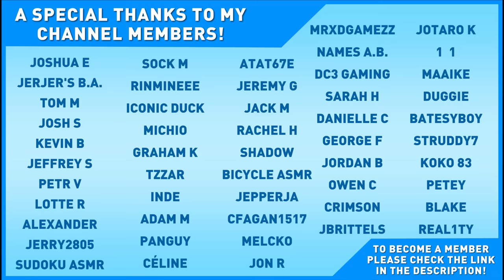[ASMR] Akinator!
Akinator tries to read my mind in this relaxing ASMR gaming and mind reading crossover video!

⏱️ TIMESTAMPS
0:00 Intro
3:02 Gibi ASMR
10:49 Steve (from Minecraft)
15:48 Bubble Wrap
21:11 Dido ASMR
27:07 Outro

Whispering, Binaural Whispering, Ear-to-Ear Whispering, Mouth Sounds, Bubble Wrap, Tapping & More!

Camera: Sony A6000
Webcam: Logitech C920s HD Pro Webcam
Microphone: Blue Yeti X
Editing Software: DaVinci Resolve 16